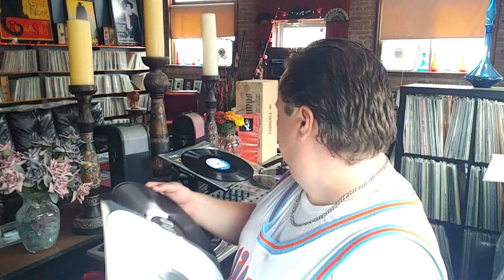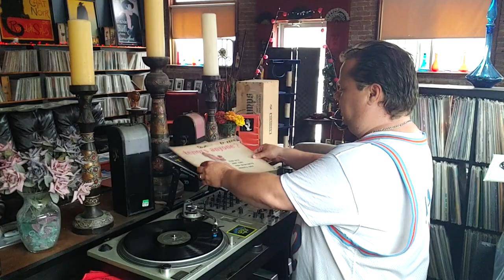#216/ Questions i get asked a lot, "Why do I love jazz so much!!! & Where Do I get My Passion?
Where Does Your Passion Come From?
I often get asked that, in one form or another!
The answer lies in many of the things I speak about every day, but I will kind of line em all up for you, the progression of the epiphanys!!!

From being a musical curiosity, to being almost my philosophy, the voice of this music, keeps me thankful, and humbled to share about it!!

It fuels me, and is how I function in these troubled times!